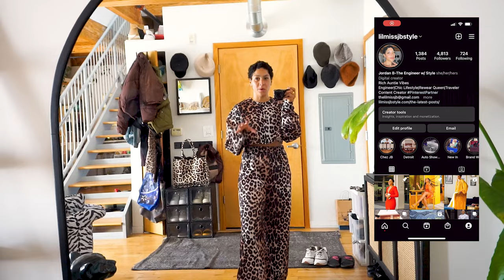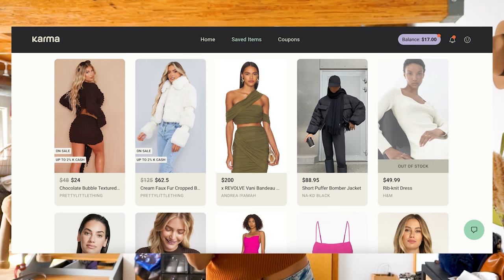What I Wore This Week #8| Chic Casual Fall Outfits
Hey pear shaped shawties I got another one for you, today I'm sharing some of my go-to casual fall outfits for 2022! Whether you’re looking for some fall denim outfits, matching sets for around the house, or just some fall fashion inspiration I’ve got you! I’m also sharing fall trends plus brands that I love to shop for transitional weather outfits. Be sure to watch all the way through for tips and tricks on how to put together outfits for the fall that will flatter your pear shaped body!

Monday’s Outfit:
ASOS matching set
Amazon slippers
￼Tuesday’s Outfit:
H&￼M Crop Sweater (old)
River Island Pants
Bershka Booties (old)

Wednesday’s Outfit
Forever 21 Top
H&M Mom Jeans
ASOS Crop Jacket (old)
Lulus Ankle Boots (old)
     Similar:
Bird Bee Purse (old):

Thursday’s Outfit
NA-KD Pants (old)
Bershka Booties (old)

Friday’s Outfit
H&M Trench Coat (old)
H&M Crop Button Up (old)
H&M Wide Leg Jeans
ASOS Purse (old)
Dolce Vita Booties (old)